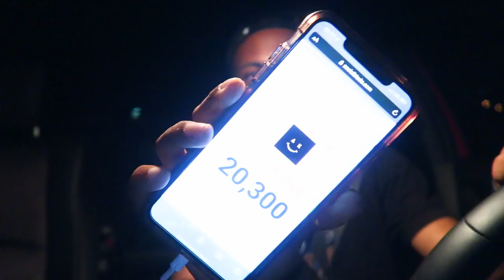How To Ollie Down Stairs!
hopefully this helped you guys out! let me know the problems you guys are having in the comments!

SOCIAL MEDIA'S